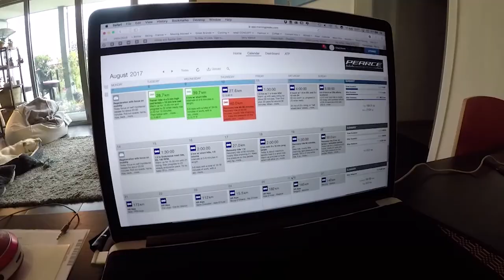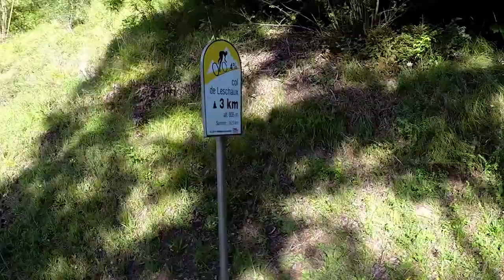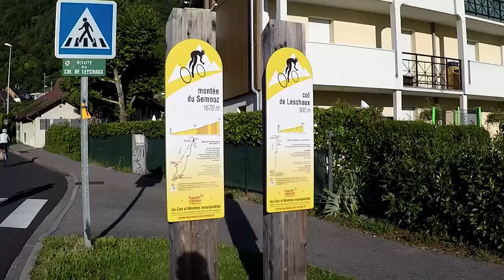No Excuses: A Wahooligan Takes on the Haute Route Alps Part 1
Cycling was one of the first things in life which captured my full attention. Like countless others, I let cycling define who I was and what I did in life. Part of that was choosing a career in cycling. Now, twenty-three years later, I am still at it. The cruel irony in choosing this path is that when you work in the cycling industry, it is nearly impossible to find enough time to pursue your passion in a way that satiates your desires. We joke about it, but deep down something is missing.

I wanted to prove to myself, and hopefully inspire others, that it was possible to actually do one of the things that we dream about. Cast aside the stereotypes of working in the industry and not just sign up for something big ... but see it through no matter what.

- Chad Moore -